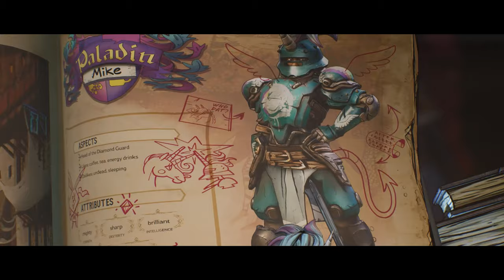Tiny Tina's Wonderlands Part 1 (Fatemaker) | PC | Lets Play | Gameplay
Welcome to the twisted version  of the table top DND by Tiny Tina!

►Game Description Info -

Party up with friends in cross-platform multiplayer!

Embark on an epic adventure full of whimsy, wonder, and high-powered weaponry! Bullets, magic, and broadswords collide across this chaotic fantasy world brought to life by the unpredictable Tiny Tina.

Roll your own multiclass hero and loot, shoot, slash, and cast your way through outlandish monsters and loot-filled dungeons on a quest to stop the tyrannical Dragon Lord. Everyone's welcome, so join the party, throw on your adventuring boots, and be Chaotic Great!

AN UNPREDICTABLE FANTASY WORLD

Tiny Tina is your disorderly guide through an extraordinary tabletop realm where rules rarely apply. Explore a vast overworld spanning majestic cities, dank mushroom forests, foreboding fortresses, and more!

GUNS, SPELLS, AND MORE

Blast baddies with powerful guns and devastating spells in frenetic first-person battles. Use your firepower to vanquish legions of enemies, including smack-talking skeletons, land-roaming sharks, and colossal bosses. Then delve deeper into dangerous dungeons for a shot at epic loot!

PARTY UP TO DEFEAT EVIL

Joining you at the table are headstrong captain Valentine and rule-obsessed robot Frette. During your quest to defeat the Dragon Lord, you'll meet a cast of lovable misfits like a lute-wielding Bardbarian and your very own Fairy Punchfather.

PERSONALIZE YOUR HERO

Create the perfect hero with deep customization, including a multiclass system that lets you mix and match six unique character skill trees, all with their own awesome abilities. Level up, refine your build, expand your arsenal, and become the ultimate adventurer.

BAND TOGETHER IN CHAOTIC CO-OP

Enjoy the story solo or start a party with up to three friends in seamless online multiplayer. Share the spoils or rush to get the shiniest loot—how you play is up to you!